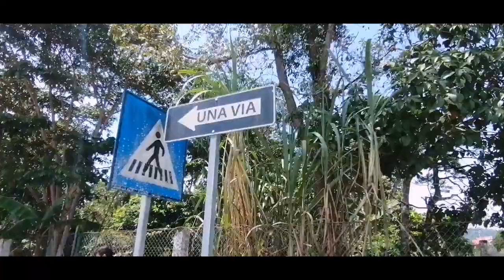Aries - Confusión (Vídeo Oficial)